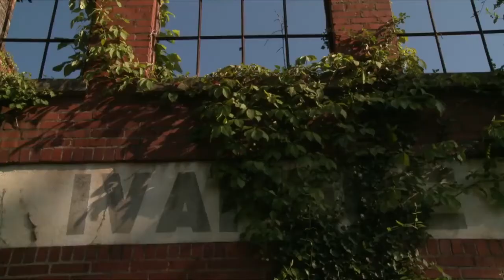Alex G - Bobby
look a bit deeper... here we peek into the depths of our own human being. xoxo.